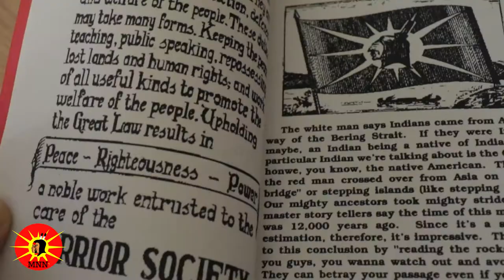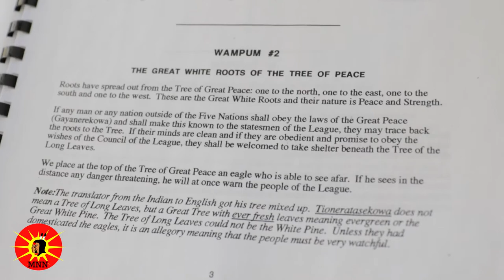MohawkNationNews MNN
Introducing Mohawk Nation News